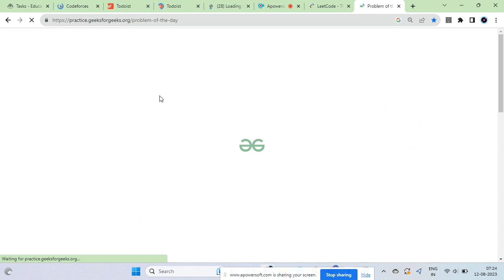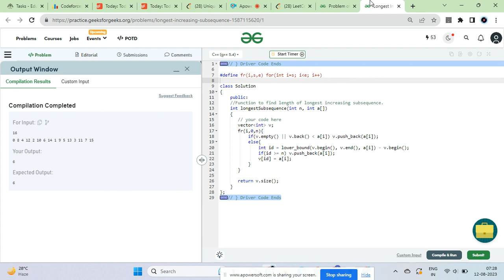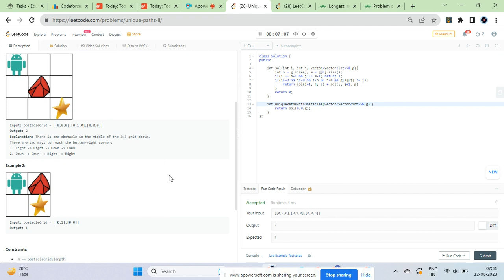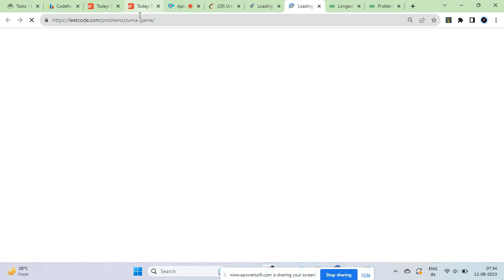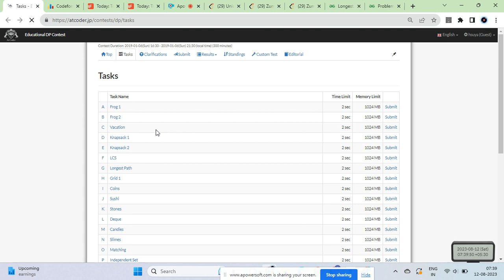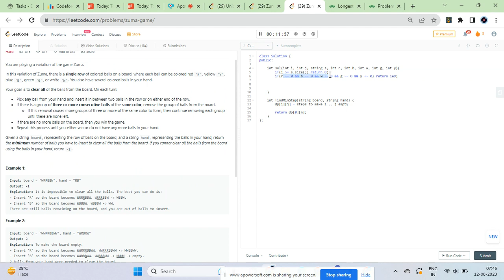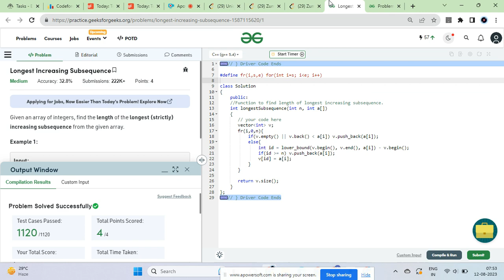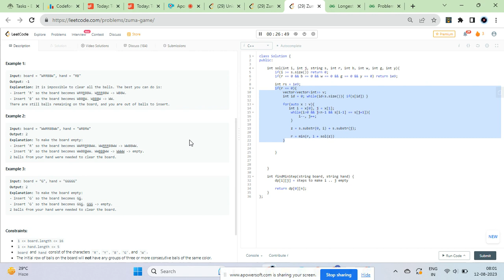Leetcode daily 12.8.23 | 63. Unique Paths II | gfg potd | longest increasing subsequence